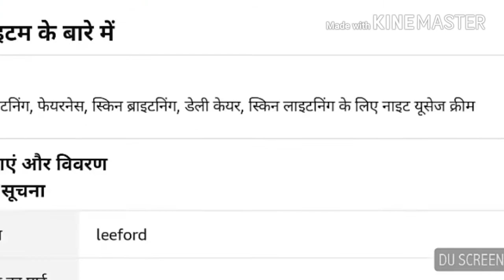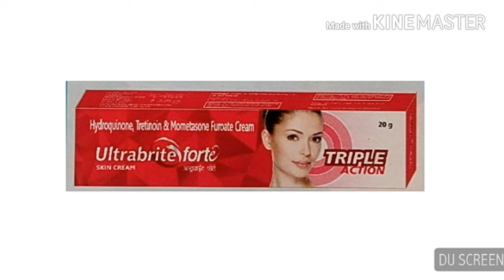Gora hone ki best cream ULTRABRITE fairness cream use in hindi / ultrabite fairness cream {Hindi}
ULTRABRITE-FORTE फ़ेयरनेस क्रीम

Gora hone ki best cream ULTRABRITE-FORTE fairness cream use in hindi / ultrabite fairness whitening cream review

खोजें